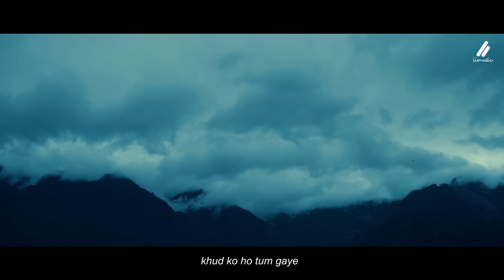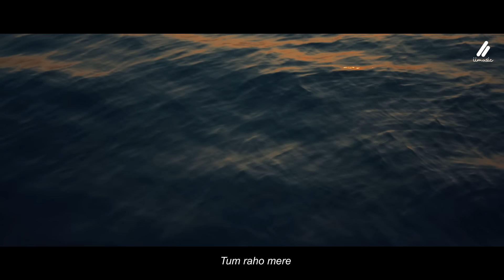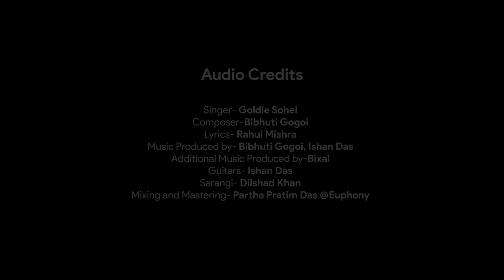Arziyaan Lyrical Video I @goldiesohel I Sad Romantic Song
Arziyaan is a tale of hearts longing for beloved even after things are destroyed..despite of helplessness the heart still has a ray of hope and wishes to get all the things sorted.

Lyrics -
Mujhse chheen kar khud ko ho tum gaye
Tera haath na ruka mere haath mein
Zaahir bhaley nahi aakhon se gham hue
Par Dil ke aur hi haalaat hain
Ki Teri baahein thaam ke mera sukoon chala gaya
Socha to yahi tha ki saath tere wafaaon ko milegi manzil
Kyun hathon ki laqeeron si badalti raahein poochchtey hain tere mere dil
Dil ki saari arziyan manzoor ho jayen
Tum raho mere to har gham door ho jayen
Na Maine na tumne socha, hoga aisa bhi
Jeena hoga humko aise juda ho ke bhi,
Manzilen mohabbat ki kyun phir humse bicchadnein lagin

Teri meri baatein itni bigadnein lagin

(Tujhse) ye kehna chaahta hai ki tujh bin hogi mushqil
Dil to dua bhi yahi maangta hai ki phir se tu hi ho haasil

Audio Credits -
Singer- Goldie Sohel
Composer-Bibhuti Gogoi
Lyrics- Rahul Mishra
Music Produced by- Bibhuti Gogoi, Ishan Das
Additional Music Produced by-Bixal
Mixing and Mastering- Partha Pratim Das @Euphony

Video Credits -
Featuring - Yamin Khan
Director - Oun Mehdi
AD - Faris Makhdoomi
Aerial Shots - Faizan Makhdoomi

Producer - II Music